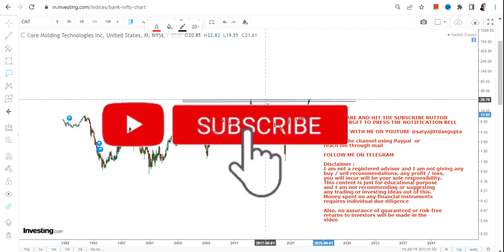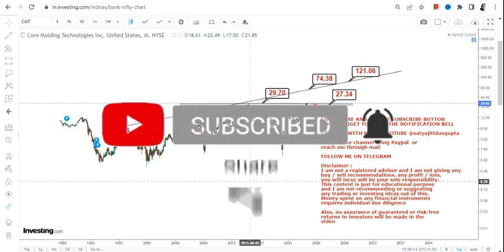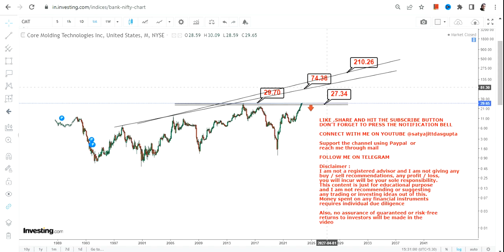CMT STOCK ANALYSIS | CORE MOLDING TECHNOLOGIES INC BIG BREAKOUT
This YouTube video description will guide you through cmt stock analysis with the help of cmt stock price and cmt stock chart. Furthermore it explains you the cmt stock forecast and how to do cmt stock prediction

BEST BOOKS LINKS TO BECOME PRO INVESTOR/TRADER :
FOR EQUITIES: